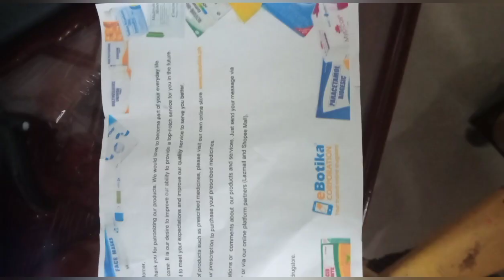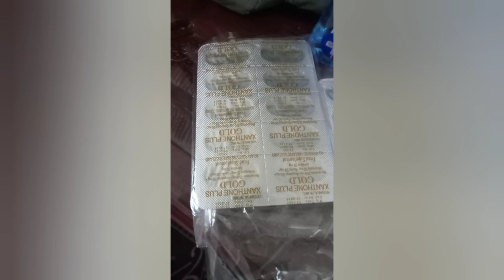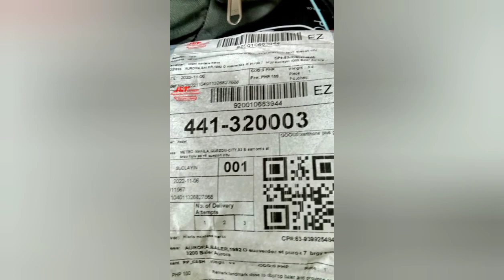a Pwd journalist vlogger established a friendship with E.Botika Online Drugstore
this is edited for public information, promotion, appreciation to good services accorded to the vlogger customer
/Bes
 salamat oo ng marami Ms.Hazel for the warm, and courteous accommodation assistance for shipping specially for the early Christmas gifts as freebies congratulations to the company  salamat pretty Hazel sa mabuting serbisyo
 at, pag-aasikaso

may mga freebees pa
GOD BLESS EBOtika Lucky company for having Ms. Hazel,  courteous, gorgeous 🥰  accommodating and warmth customer service provider  some photos used on this vlog giving due credits to the FB page of the EBOTIKA Online Drugstore,Quezon city